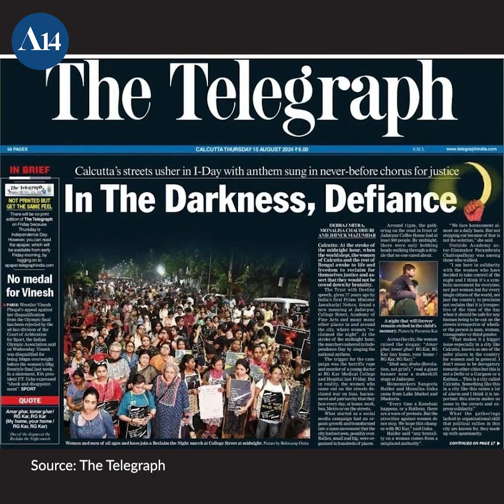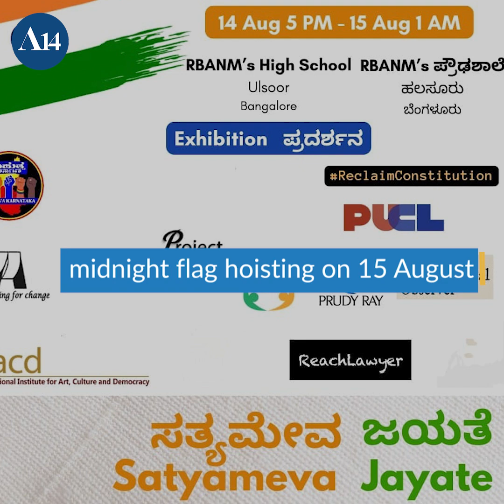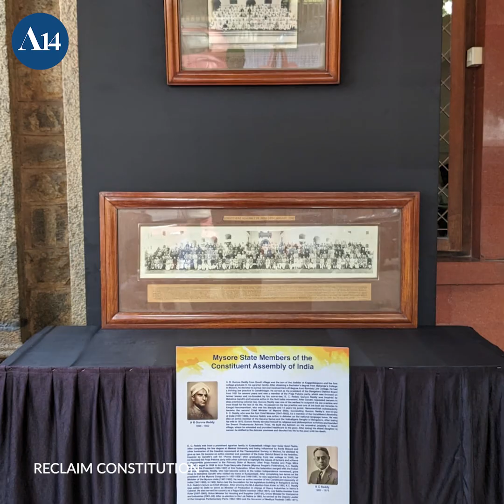From Wagah To RG KAR | Article 14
On Independence Day 2024, citizen groups celebrated constitutional values and diversity through impactful events across the country. Highlights included ‘Reclaim the Night’ protests for women’s safety, Bengaluru’s midnight flag hoisting to honour freedom fighters, and Mumbai’s tribute to Muslim freedom fighters. A candle lighting at the Wagah border by Indian and Pakistani citizens symbolised a collective desire for peace and unity.

About Article 14:
In 3 years of delivering journalism and research focused on justice, the Constitution and the operation of democracy, we at Article 14 have kept our content ad-free and intend to keep it that way.

Timestamp:
00:00-Intro
00:18-‘Reclaim the Night’ protest
00:56-Satyameva Jayate
02:45-Parcham Collective
05:03-Wagah Border
05:42-Lyricist Kausar Munir’s poem